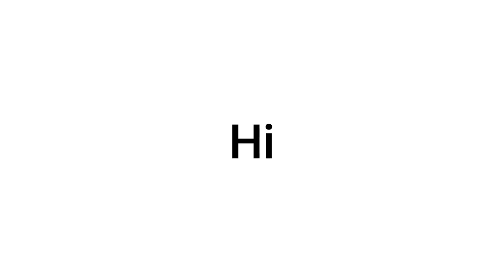MrBeast comment on this video, or i'll unsubscribe to you, MrBeast.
Yes all u need to do is COMMENT MRBEAST